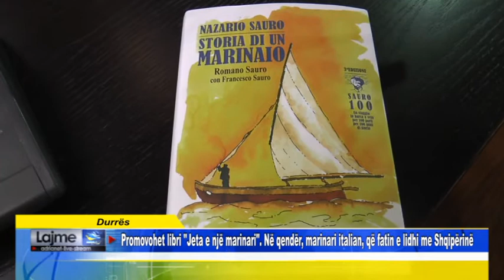Durrës Promovohet libri Jeta e një marinari Në qendër, marinari italian, që fatin e lidhi me Sh